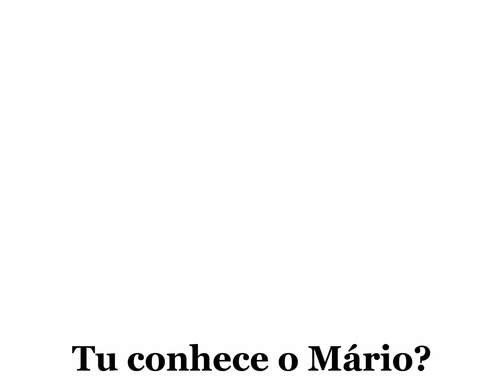Tu conhece o Mário?😉/gacha/yuri 🏳️‍🌈/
Inspiração de um canal do tik tok chamado .lightxnyx_